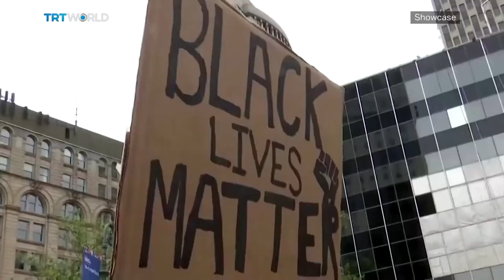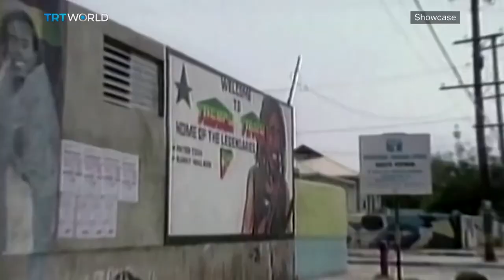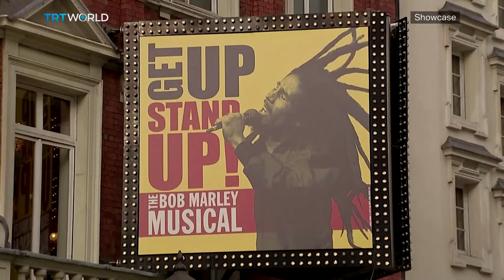The Rise of Amoako Boafo | Halloween Kills | Art from Fingernails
The Rise of Amoako Boafo 00:02
Anwarii Musa, Art Consultant 00:46
Halloween Kills 09:21
Fingernail Art 12:05
Music Venue KOKO Reopens 14:25
Shortcuts 15:28
'Little Amal's New Route 17:48
Get Up, Stand Up! The Bob Marley Musical 19:08
Curb Your Enthusiasm is Back 21:04
Ural Industrial Biennial of Contemporary Art 2021 22:55